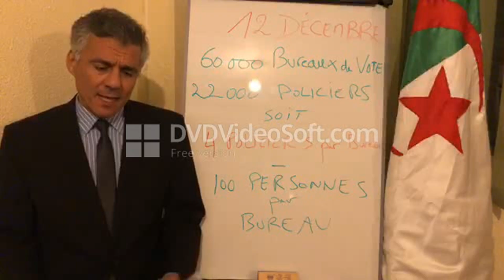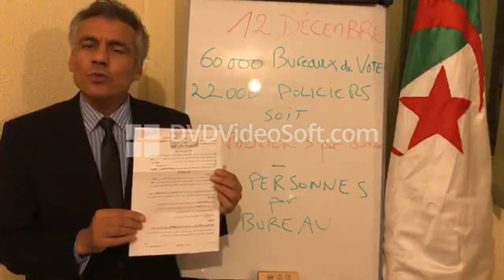deviner la raison de leurs emprisonnent nekkaz et compagnie